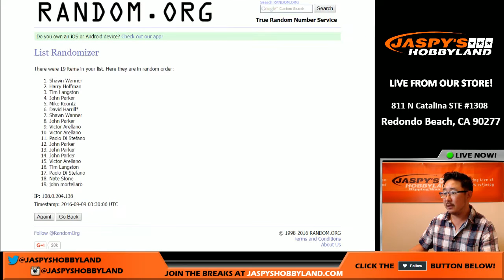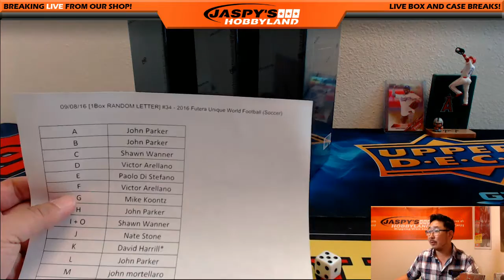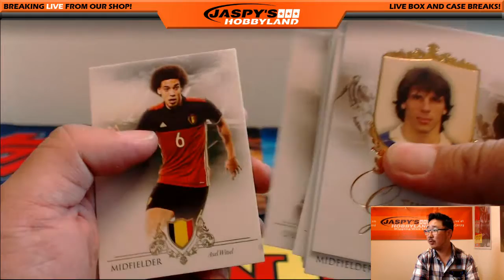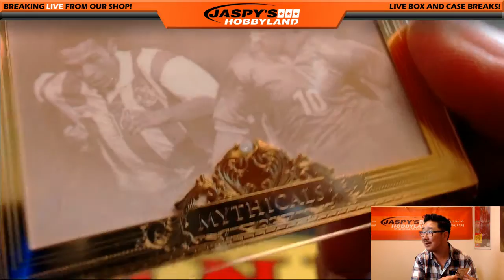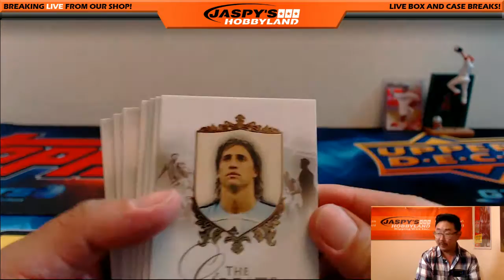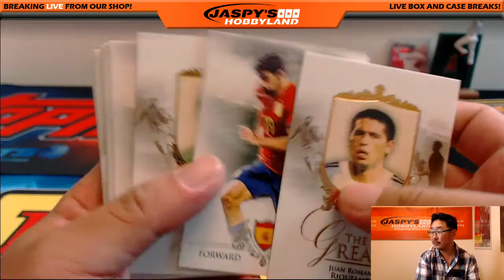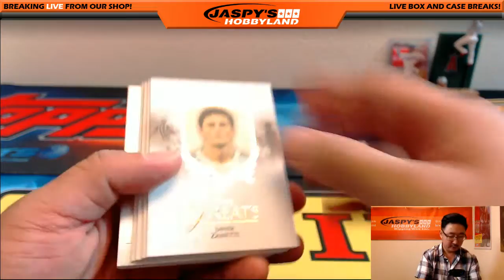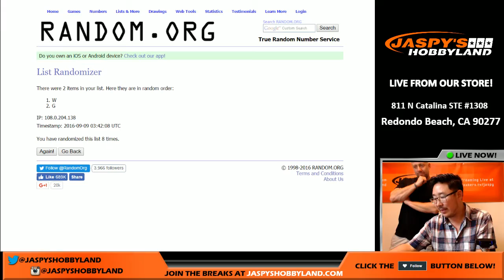09/08/16 [1Box RANDOM LETTER] #34 - 2016 Futera Unique World Football (Soccer)